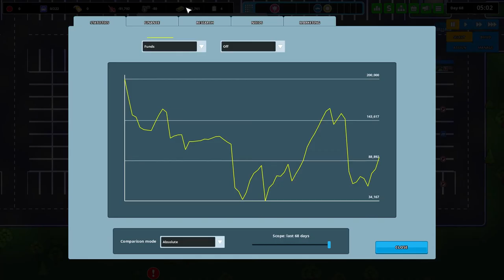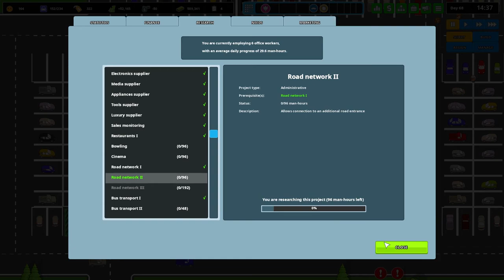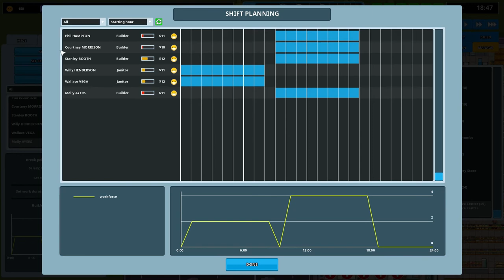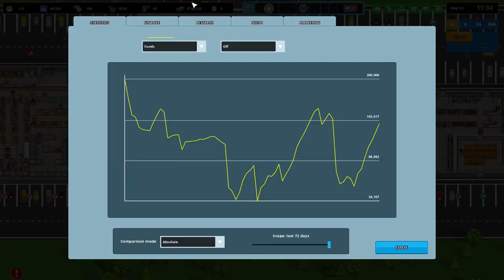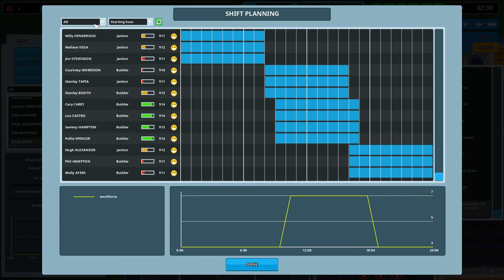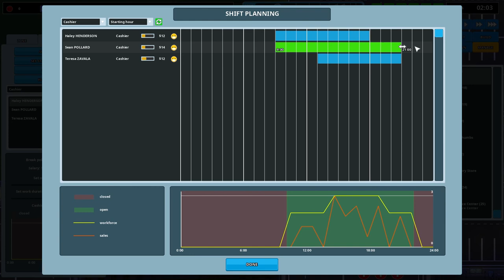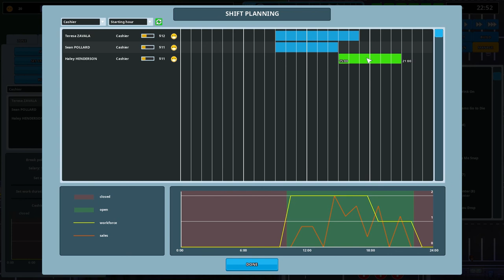★ Cleaning up the mess - Another Brick in the Mall game Series 3 - pt 15 (let's play/gameplay)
Welcome back and let's play the Another Brick in the Mall game! Another Brick in the Mall has been early access for some time now, but has been updated with a host of new features. From bars and shoplifters, to security staff and marketing, there are a host of new features now available. Want to sell pet food and bottled water? Run a restaurant? How about a bowling alley? You can do it all and lots, lots more in Another Brick in the Wall. Another Brick in the Wall gameplay consists of building foundations and roads, managing employees, researching new products and services to sell, and generally figuring out how best to make a dollar. Want to try it yourself? Thank you to The Quadsphere for providing the key used to play in this series.

The Another Brick in the Mall game is in Early Access and invites you to build the shopping mall of your dreams to make the most money possible. Whether you're starting with limited resources or you're playing in a sandbox where you have as much money to do as you please, Another Brick in the Mall gameplay is fun, funny, and ultimately strategic as you wring your customers of all of their cash.

Another Brick in the Mall recent updates:

0.3.2

Added: Arcade Games (Arcade cabinets and pinball tables) are now functional and included in the customers' demands. They are independent from their location (do not contribute to a business's profit). You can see how much money they make by selecting them individually.

Added: Vending machines are now functional. Hungry customers will look for a nearby vending machine to have a quick snack. They will compete with restaurants for hungry customers, so you might want add some to alleviate the pressure on overcrowded restaurants. Just like arcade games, you can see how much money they make by selecting them individually.

Added: ATMs are now functional. Customers will randomly look for a nearby ATM to withdraw cash and shop some more (they are not needed until you have multiple businesses).
Changed: you can now rotate the following objects: fast food cooking range, arcade cabinet, pinball table, vending machine, ATM, trash can.

Changed: Bus transport is now split into 4 research projects, each allowing the construction of 10 bus stops.